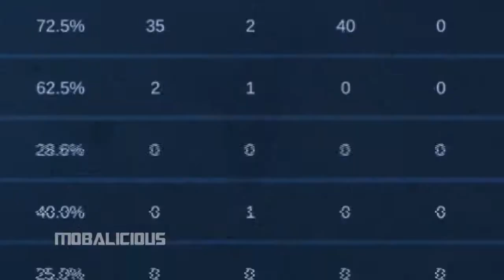Cara Main Fanny Top Global Dari Korea Ini Menggila! Musuh Auto Bantai - MOBALICIOUS Mobile Legends